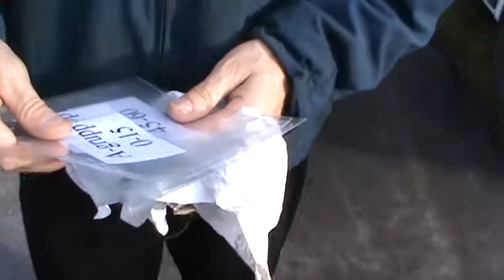Lunda Supermoto Raceway Track Manager Jan Pettersson 20100506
Lundas Banchef visar nya innovativa uppdelningen av Supermoto körgrupper